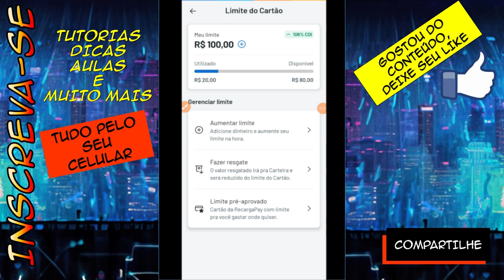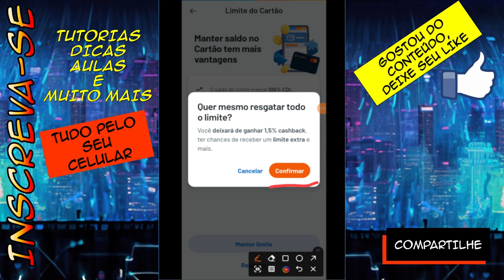Como resgatar o limite do cartão de crédito RECARGAPAY [ATUALIZADO]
Neste vídeo mostro o processo de resgate do limite do seu cartão para a carteira digital recargapay passo a passo e o prazo.

 Cartão de Crédito recargapay –  educação financeira, canal de finanças, finanças pessoais, finanças
recargapay, cartão de crédito recargapay, cartão de crédito, cartão de débito, cartão de crédito sem anuidade,  melhor cartão sem anuidade, cartão de crédito grátis,  conta corrente digital, melhor banco